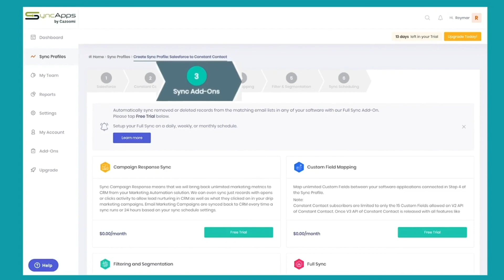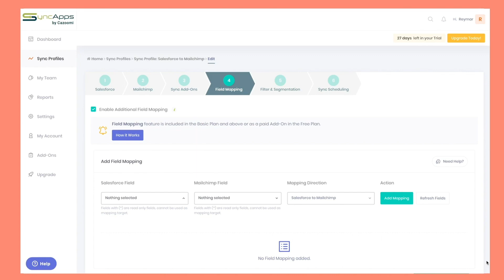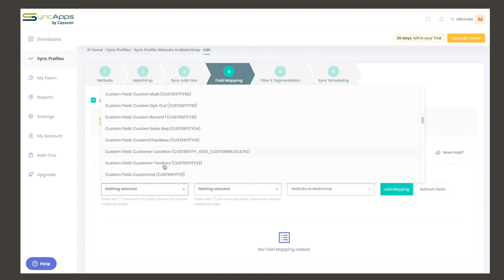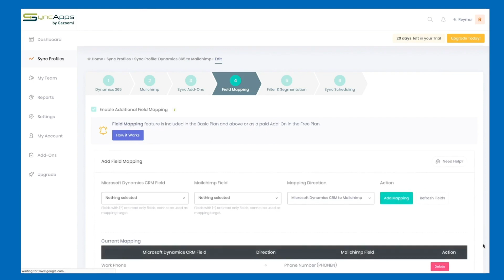How Field Mapping Works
Are you new to SyncApps or just want to know how to set up your field mapping in Step 4?

After a long day, the last thing anyone wants to do is manual data import/export tasks. Integration is not for everyone, BUT it is for everyone that wants it today, for Free.

Integrate now, Free for 14 days, Unlimited Data and Unlimited Team Members!

ADDITIONAL RESOURCES:

Where to follow to get integration tips & advice.

QUESTIONS AND FEEDBACK?

In just fifteen to thirty minutes, the experts at SyncApps can help you narrow down the right software integration for your organization. Book us for a Free Consultation today.

Have Questions? Explore our Help Center.

Thousands of SmallBiz, Nonprofits, and Enterprises integrate software using SyncApps®, the #1 Integration Cloud for any Industry.

Bring game-changing data integration into your business processes for Free today! Paid plans starting at only $49.99 a month.